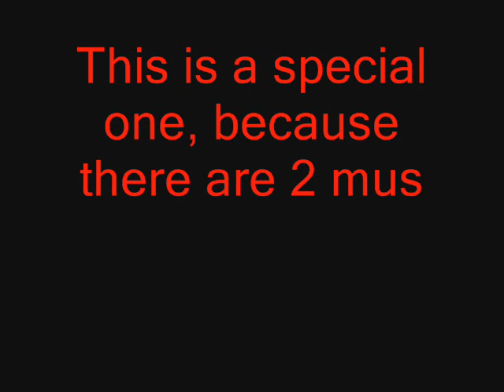HG/SS and G/S comparing the themes from Cianwood and Ecruteak City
How it works: you first hear the old theme from G/S and then the new one from HG/SS.

Here we compare the Cainwood and Ecruteak City theme from Heart Gold/Soul Silver and Gold/Silver.

The video says it too, but i have to say 2 things.
1. because i have the full download, from now on, every saturnday, a new one will come up.
2. In G/S it was  1 song, but in HG/SS it's 2,l so i have them both in the video!